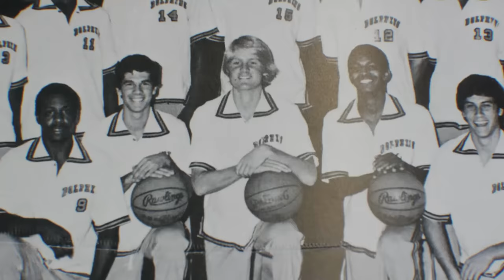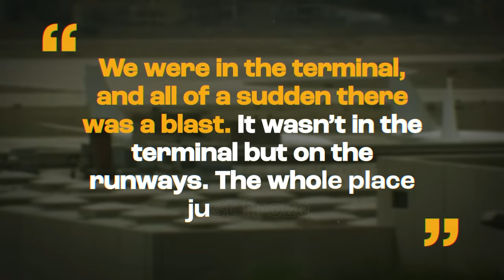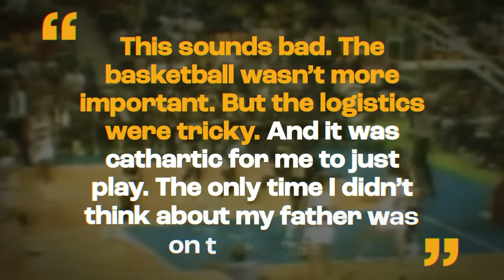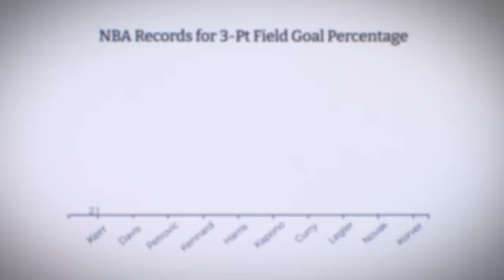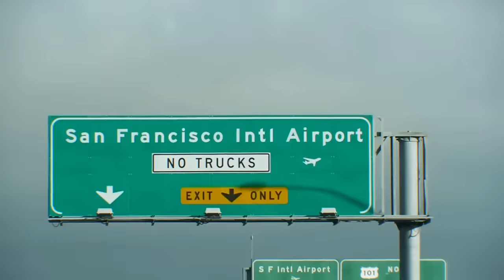How Good Was Steve Kerr Actually?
Most people know him as the coach of the Warriors dynasty, but his playing career was just as successful. This is the complete career retrospective of Steve Kerr.